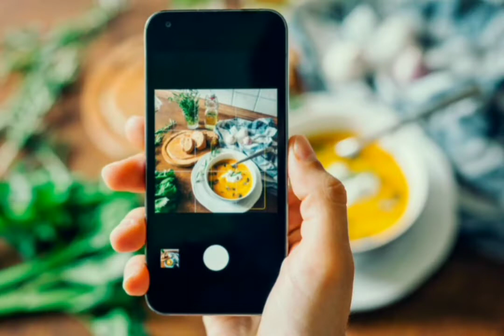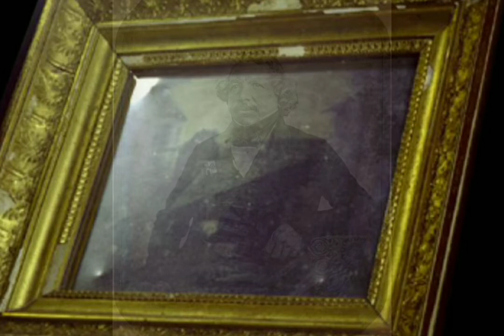A HISTORIA DA PRIMEIRA FOTOGRAFIA DO MUNDO